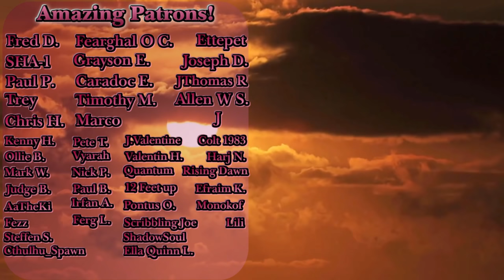Finishing Kerufs Contract! | Horizon Forbidden West Part 25